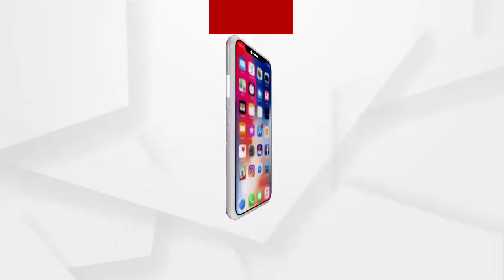Students of Ramadevi University came together for justice to Jharafulla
Students of Ramadevi University came together for justice to Jharafulla. "we urge the authorities to take immediate action against the perpetrators and bring justice." Vice Chancellors, professors, of the university and hostel students, attended and paid their respects.
ଝରାଫୁଲକୁ ନ୍ୟାୟ ପାଇଁ ଏକାଠି ହେଲେ ରମାଦେବୀ ବିଶ୍ଵବିଦ୍ୟାଳୟର ଛାତ୍ରୀ । ବିଶ୍ୱାବିଦ୍ୟାଳୟର ଗେଟ ବାହାରେ ଶ୍ରଦ୍ଧାଞ୍ଜଳି ଦେବା ସହ ଦୋଷୀ ବିରୋଧରେ କଠୋର କାର୍ଯ୍ୟାନୁଷ୍ଠାନ ଗ୍ରହଣ କରିବାକୁ ଦାବି କରିଛନ୍ତି । ବିଶ୍ବବିଦ୍ୟାଳୟ ଓ ହଷ୍ଟେଲର ଛାତ୍ରୀଙ୍କ ସମେତ କୁଳପତି, ଅଧ୍ୟାପିକା ପ୍ରମୁଖ ସାମିଲ ହୋଇ ଶ୍ରଦ୍ଧାଞ୍ଜଳି ଦେଇଛନ୍ତି .